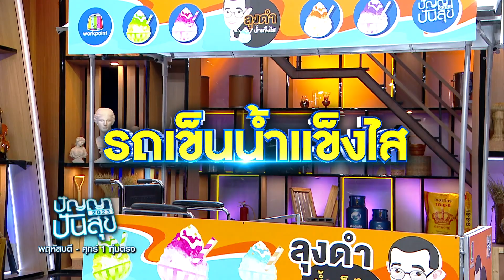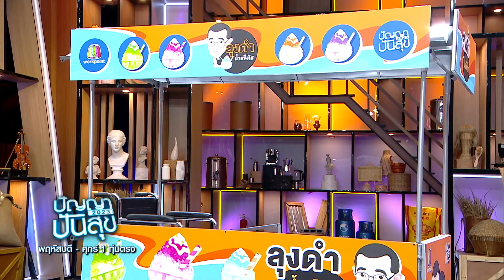เติมเต็มความฝันให้กับ "ลุงดำ" ทำทุกวันนี้ก็เพื่อลูกชายสุดรัก!! | ปัญญาปันสุข 2023